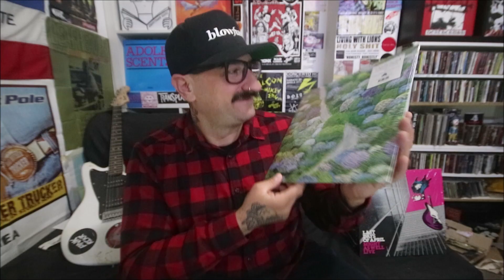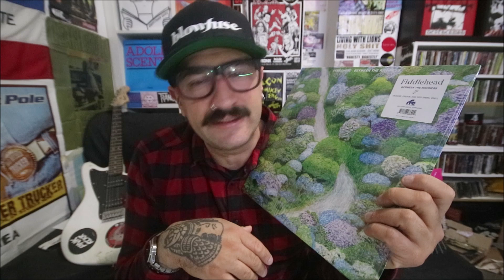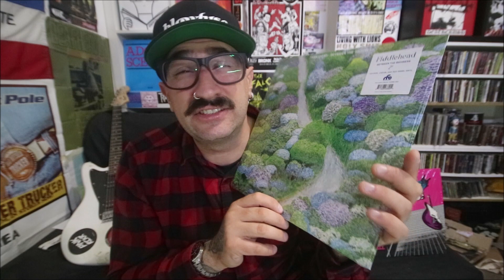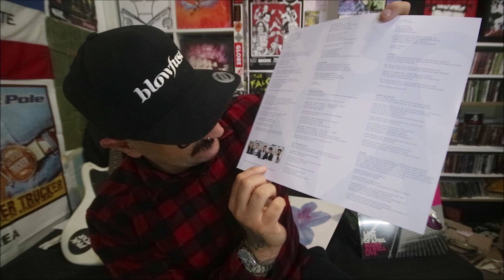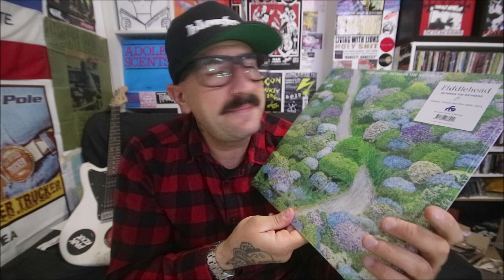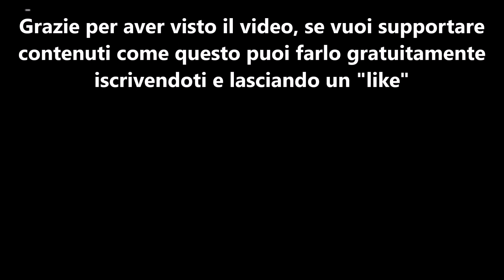Fiddlehead "Between The Richness" / Orange, Cream and Red Swirld Vinyl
Qui trovi il vinile come il mio